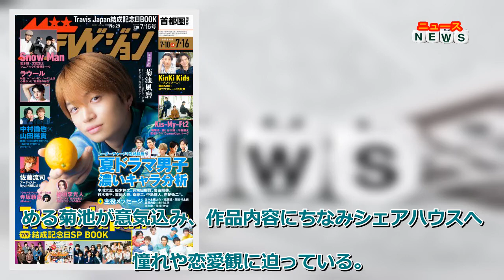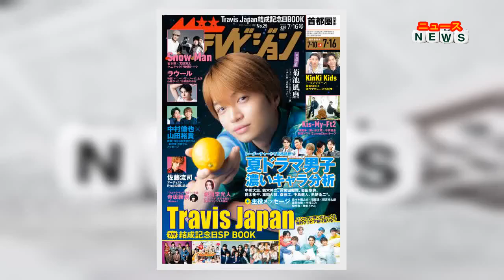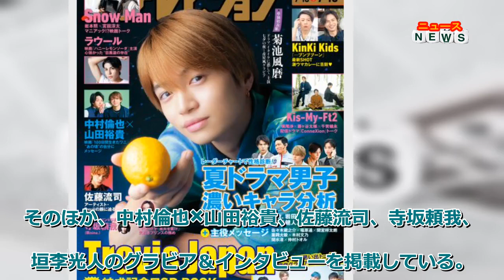最新ニュース Sexy Zone菊池風磨が“ひこ星”に 『ザテレビジョン』表紙＆グラビア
人気グループ・Sexy Zoneの菊池風磨が、7日発売の『週刊ザテレビジョン』（KADOKAWA刊）の表紙に登場している。今号では七夕にちなんだひこ星風グラビアと共に、連続ドラマ『イタイケに恋して』で主演を務める菊池が意気込み、作品内容にちなみシェアハウスへの憧れや恋愛観に迫っている。

【画像】寄り添う5人と赤い一輪の薔薇…Sexy Zone描き下ろしイラスト

また、ジャニーズJr.・Travis Japanの9日の結成を記念して、全12ページのスペシャルBOOKを収録。前半はパジャマ姿になった7人が、これまでの思い出トークに加え、メンバー自らが考案したマニアッククイズの他のメンバーが解答する“トラジャクイズ”。後半は19年以降、本誌に掲載された7人の傑作グラビアを厳選掲載して一挙に振り返る。

また、Snow Man連載では、岩本照と宮舘涼太が映画トーク。さらに、初主演映画『ハニーレモンソーダ』が公開されるラウールのグラビア＆インタビューも掲載。KinKi Kidsのフジテレビ系バラエティー『ブンブブーン』最新ショット、Kis-My-Ft2横尾渉、藤ヶ谷太輔、千賀健永のSP座談会も。さらに、中川大志やジャニーズWEST・重岡大毅、Sexy Zone中島健人など夏ドラマ男子の濃いキャラ分析も掲載。夏ドラマ主役メッセージには佐々木蔵之介ら豪華な面々が登場。

そのほか、中村倫也×山田裕貴、佐藤流司、寺坂頼我、板垣李光人のグラビア＆インタビューを掲載している。